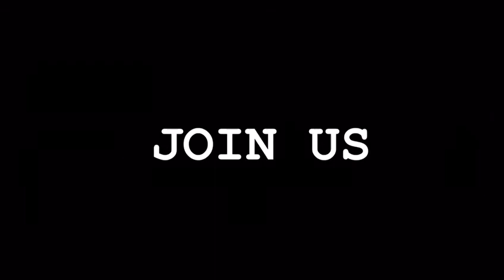OVBS 2K21 ST THOMAS ORTHODOX CHURCH PAINGANA MUNDAKAYAM